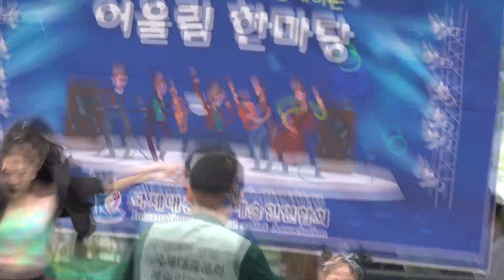방송댄스-국제대중 가요제=전국 노래자랑=한국 가요 방송 총 연합회.010-7165-5099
방송댄스-국제대중 가요제=전국 노래자랑=한국 가요 방송 총 연합회.010-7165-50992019년korea TOP sing.a-특별 이벤트
21세기는움직이는스마트폰시대 한국 가요 방송 은
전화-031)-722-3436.